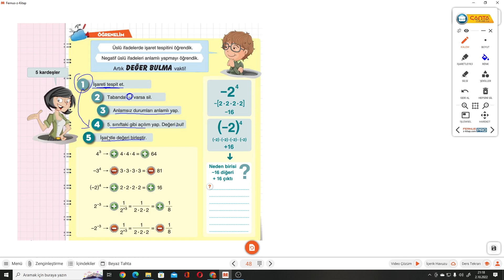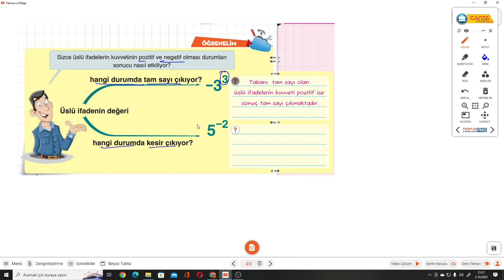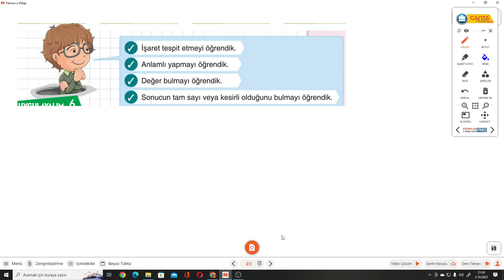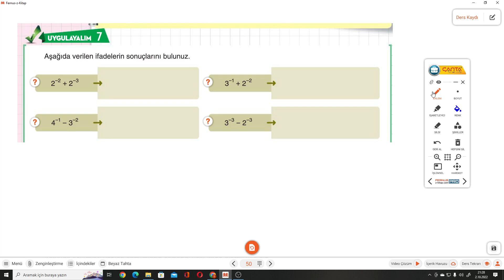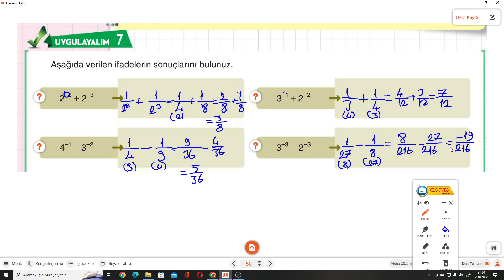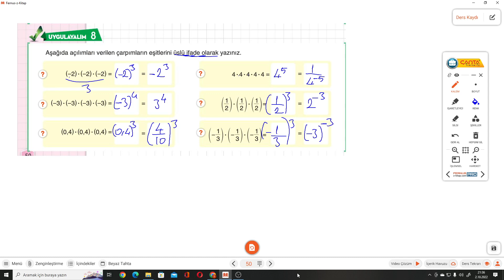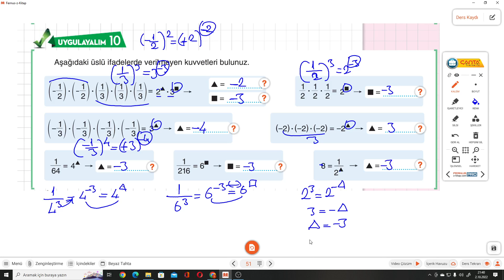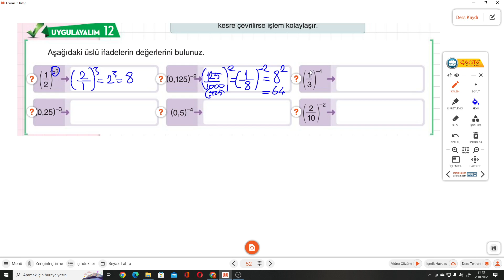8.SINIF ÇANTA DEFTER S.48-49-50-51-52 ÜSLÜ İFADELER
Çanta Yayınları 8.Sınıf Matematik Kazandıran Defter ÜSLÜ İFADELER ile devam ediyoruz.
 Çanta Yayınları Matematik Kazandıran Defterin ayrıntılı bir şekilde çözümlerini bulabileceğiniz, takıldığınız yerde yorumlarda soru sorabileceğiniz ve cevaplarını bulabileceğiniz bir kanaldır. Çanta Yayınlarının katkılarıyla Matematik Kazandıran Defterin  çözümleri bu kanalda sizlerle beraber olacaktır. Yeni soru çözümleri için takipte kalın...